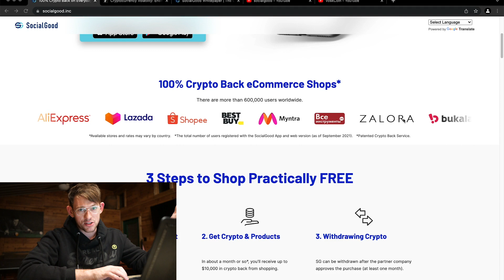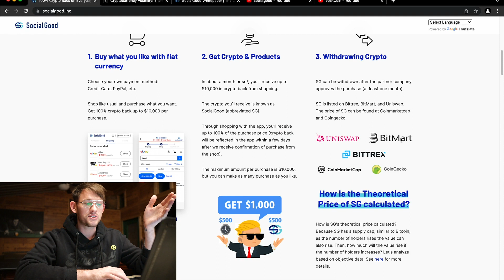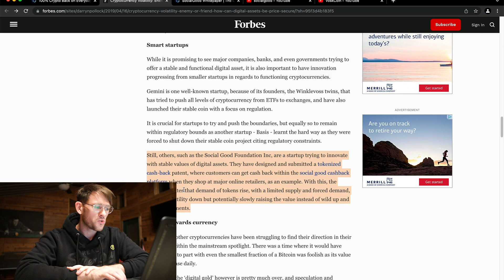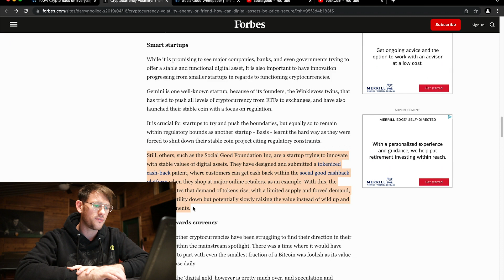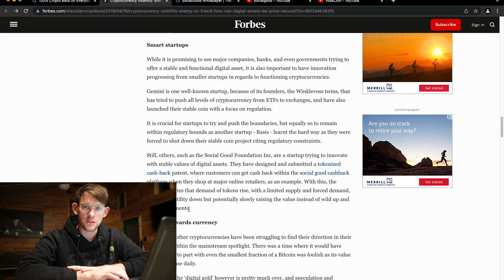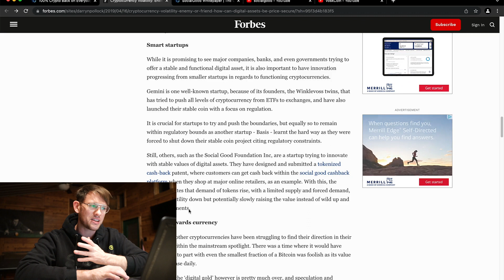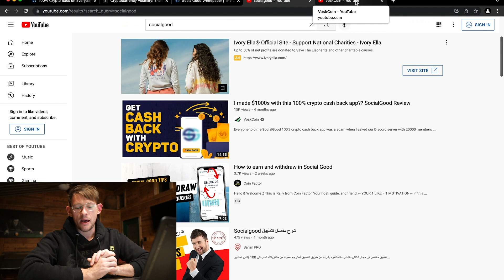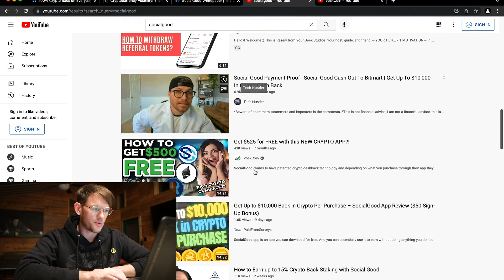Is SocialGood Legit? | HOW YOU CAN KNOW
Get FREE CRYPTO up to $10,000 unlimited times and 15% STAKING!
Shop at eBay and 1,800+ famous stores to get the crypto SocialGood (SG)
More than 300,000 users since 2018!
📲Use invitation code: 3TLFBY to get $50